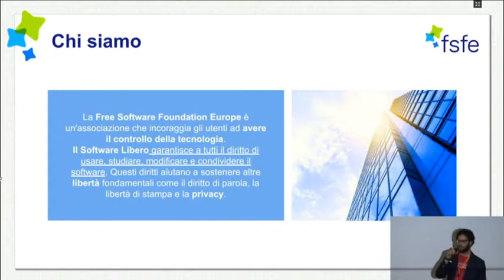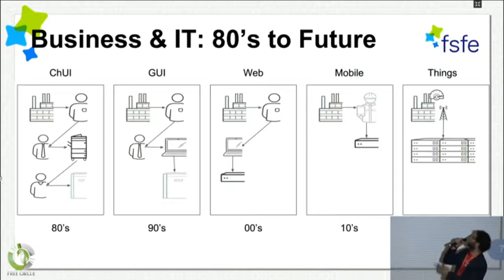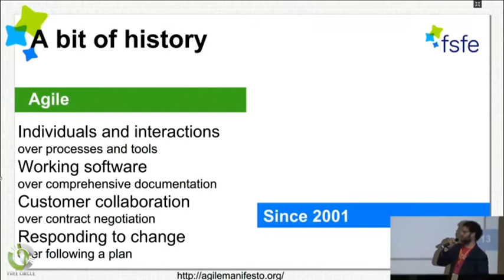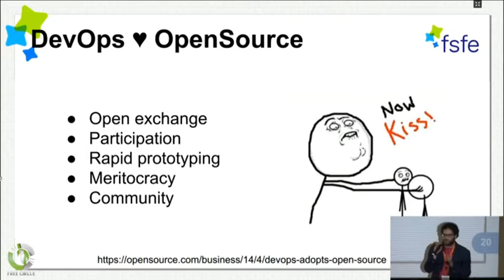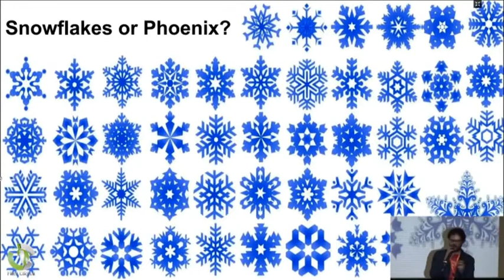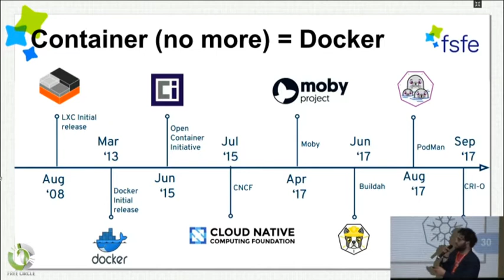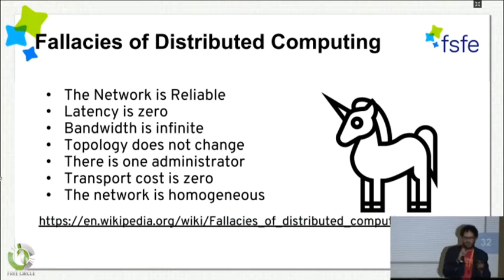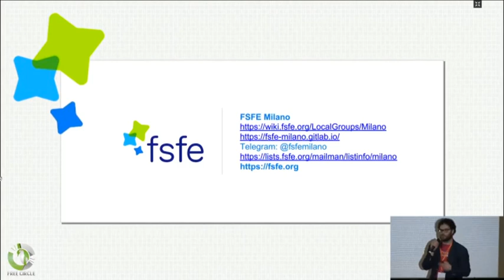[LINUX DAY 2018] - Microservices, devops e silverbullet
Intervento di Giuseppe Bonocore al Linux Day 2018 organizzato da Free Circle a Palermo.

Il Linux Day 2018 a Palermo è stato organizzato dall'associazione Free Circle, in collaborazione con ASI, UDU, Free Software Foundation Europe, Fab Lab Palermo, LibreItalia, OpenDataSicilia e Parrot Security.